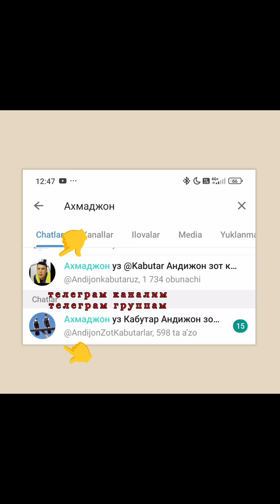Самарканд уйинчи кабутар